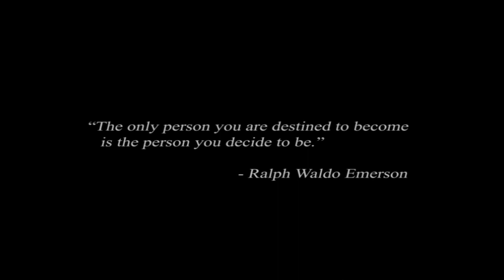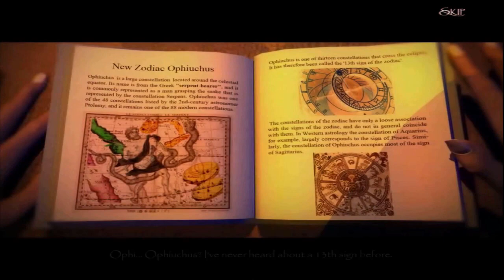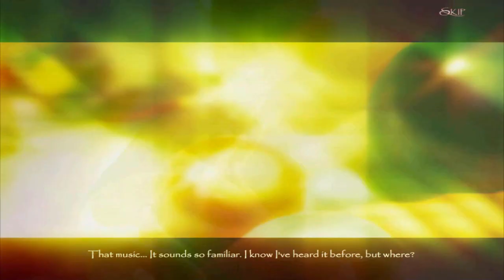Let's Play - Zodiac Prophecies - The Serpent Bearer - Full Walkthrough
Born under the rare 13th zodiac sign, Ophiuchus, Amy had no idea she was destined to save a magical world. Having already trapped children of the other 12 zodiac signs, the Dark Lord now has his sights on conquering our world as well. Amy must gather her courage to free the children's souls and finally bring the Dark Lord's tyranny to an end.

Available from:
Bigfish Games: